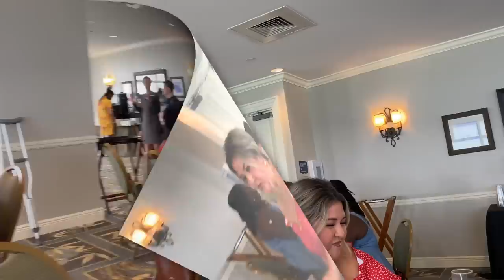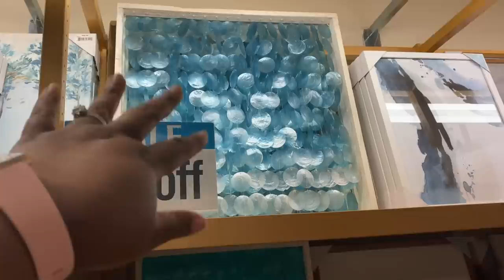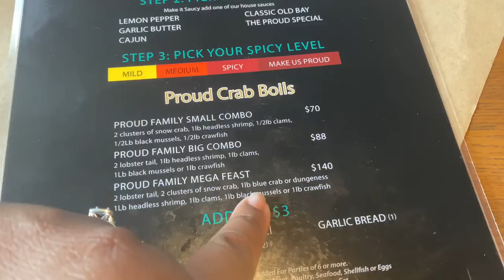DAYTONA BEACH VLOG| WE ATE SEAFOOD+ SHOPPED AT A FEW STORES+ MET UP